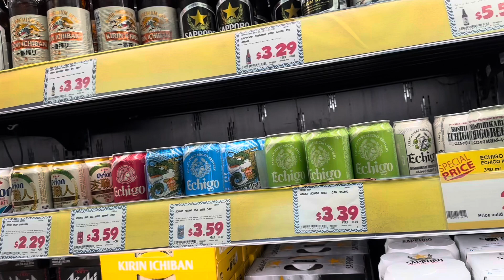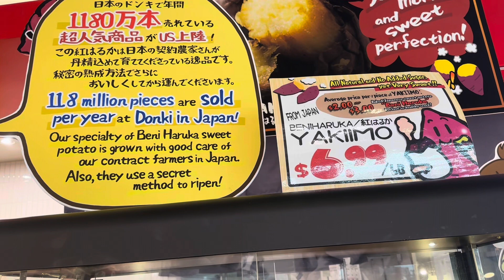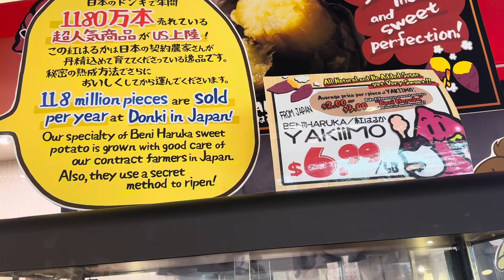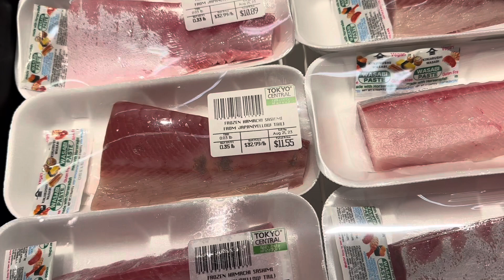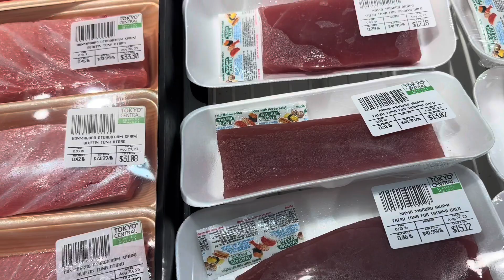Tokyo Central Costa Mesa - ￼ fresh sashimi, noodles, buffet, sushi, and more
This Costa Mesa location have very friendly staff, more space, and given  bigger portion of  sashimi in our poke that we ordered comparing to one in  Yorba Linda location.   Yesterday we went back again to order some more poke for our kid even though it was a longer drive.   Anyways 2 location we went are nice and clean.